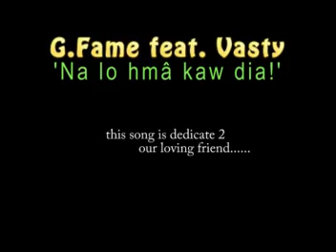G.Fame Ft. Vasty - Na lo hma kaw dia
G.Fame Ft. Vasty - Na lo hma kaw dia - (St. S. Cholai (L) 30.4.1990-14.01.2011.